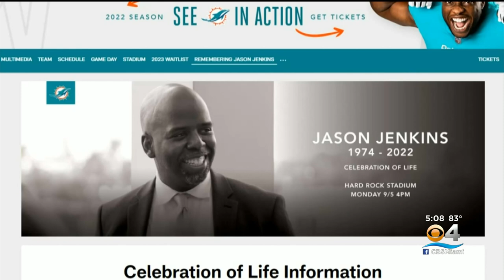Miami Dolphins Announce Memorial Plans For Jason Jenkins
Jason Jenkins, the Dolphins' Senior Vice President of Communications and Community Affairs passed away unexpectedly on Saturday